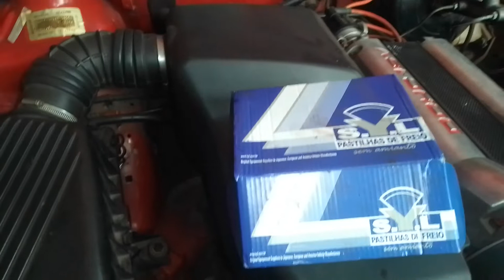Qual a melhor pastilhas para seu veículo?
Estava fazendo aquele barulho ao pisar no pedal de freios antes de parar! mesmo com as pastilhas meia vida disse o mecânico que estavam vidrificadas!